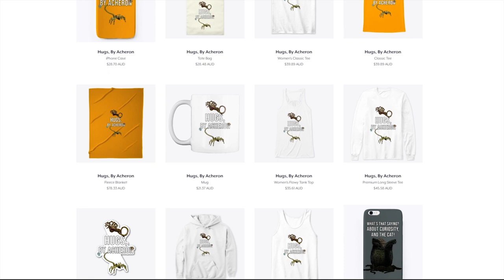The Drukathi (The Aliens of LV-178) - Species Series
Patrons:
*QUEEN MOTHER: Lady Anne
* Praetorian Xenomorph: Christopher Dasinger, Sarah Pusey
* Chestbursters: Ambrosia, Thomas Che, Raunchy
* FaceHuggers: Claire Enright, Anthony Alcaraz, Clara (MUTHUR9000)
* Ovomorphs: CO.AG Music